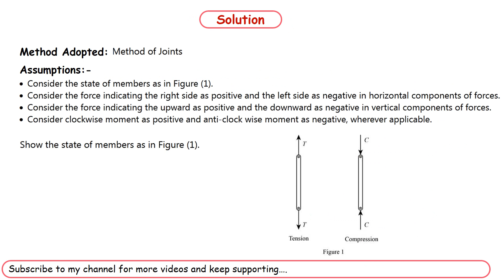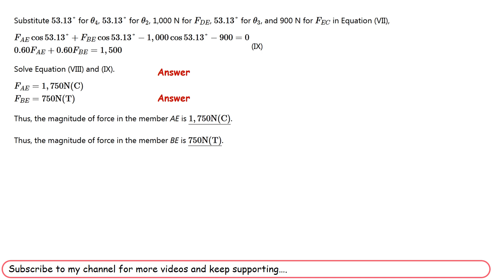Determine the force in each member of the truss, and state if the members | Solved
Determine the force in each member of the truss, and state if the members are in tension or compression.